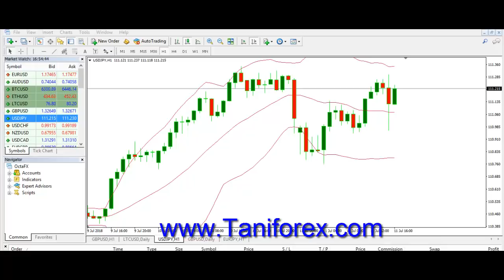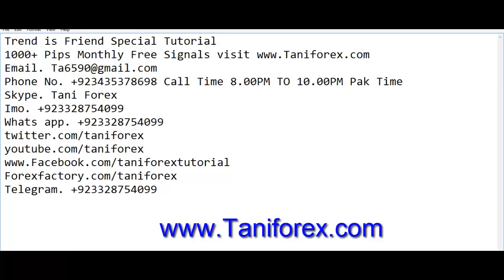Trend is Friend Tricks | Very Simple Way to Identify The Direction of The Forex Market Trend In Urdu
special trend tutorial for beginners. in this tutorial information about Forex trend. very simple way to identify the direction of the Forex trading market in Urdu and Hindi by Tani Forex.